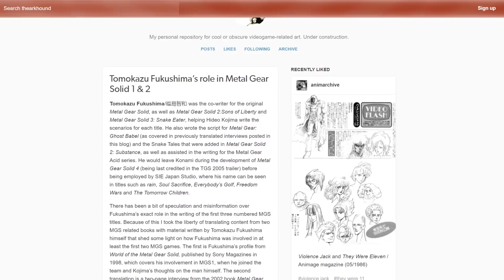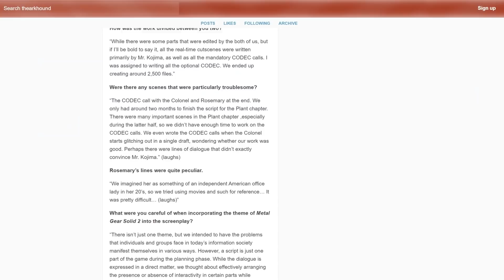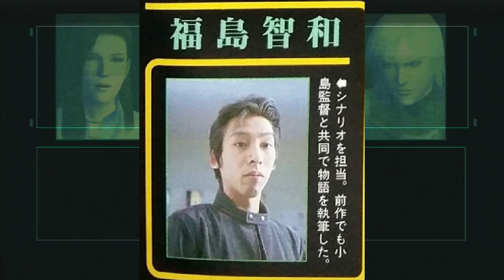Did Hideo Kojima's Writing Partner Make Metal Gear Solid Great?!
If you're a hardcore Metal Gear Solid fan like myself, you're probably familiar with the Fukushima theory. Tomokazu Fukushima was Hideo Kojima's writing partner for the first three games in the saga. In regards to Metal Gear Solid 4 and 5, people noticed a dip in story quality. Those who ascribe to the Fukushima theory, believe that that dip in quality was due to Fukushima's absence. But is that true? Let's find out.